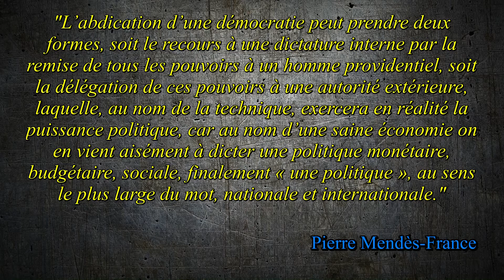FRÉDÉRIC LORDON : LA MALFAÇON, GRÈCE ET FINANCE (PARTIE 2)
Deuxième partie de ma vidéo sur le livre de Frédéric Lordon intitulé la malfaçon. Il y sera question de Grèce, de finance, de gauche, de souveraineté, de nations, de démocratie, de dettes, en bref de politique.